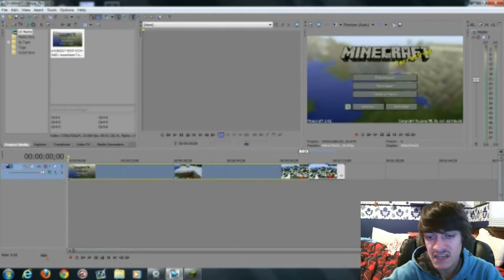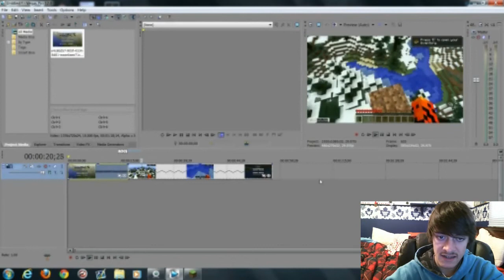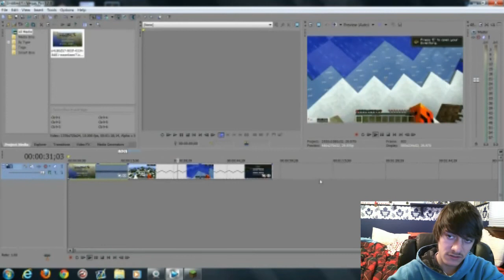ⓩ Sony Vegas Pro 12 Tutorial Creating Slow Motion /Speed Up Effect Ft.CEO. iRepLegacyX! -ZTV→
▬▬▬▬▬▬▬▬▬▬▬ஜ۩۞۩ஜ▬▬▬▬▬▬▬▬▬▬▬▬▬

▬▬▬▬▬▬▬▬▬▬▬ஜ۩۞۩ஜ▬▬▬▬▬▬▬▬▬▬▬▬▬

How To Slow Down Or Speed Up Your Video Clip In Sony Vegas (Pro 12 64 Bit)! Create Nice Smooth Slow Motion! Click "Like" and "Favorite" if you like this video. Helps us make more!

▬▬▬▬▬▬▬▬▬▬▬ஜ۩۞۩ஜ▬▬▬▬▬▬▬▬▬▬▬▬▬

Vegas™ Pro 12 is an integrated, forward-thinking production environment designed for a new generation of creative professionals. Combining a familiar track-based timeline with hundreds of thoughtful workflow innovations, Vegas Pro 12 is a refreshing, modern approach to post-production. Supporting more formats, more workflows, and more creative control than ever before, Vegas Pro 12 makes it easy to deliver your message and express your artistic vision.